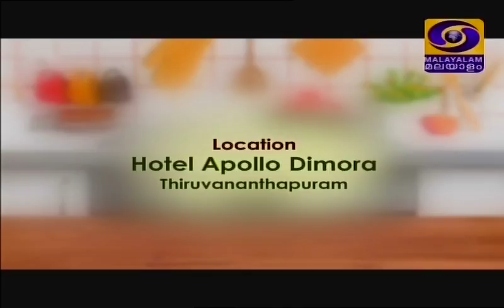Oriental Stuffed Chicken - Rhythm of Cookery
Rhythm of Cookery
Vishnu S - Chef
Oriental Stuffed Chicken With Stir Fried Noodle